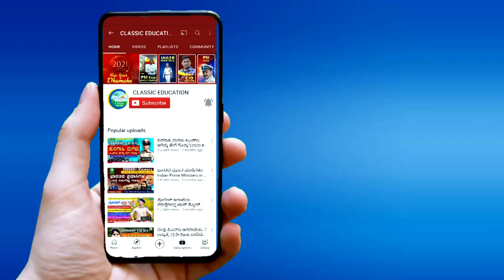ಕುಗ್ರಾಮದ ವಿದ್ಯಾರ್ಥಿ COMMERCIAL TAX OFFICER ಆದ ಕಥೆ||CLASSIC EDUCATION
Classic Education
Dharwad